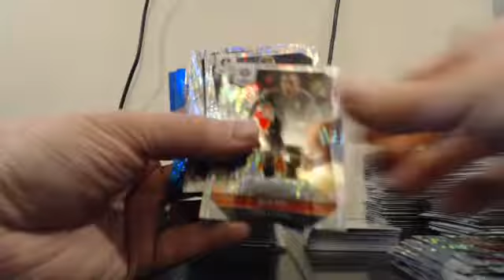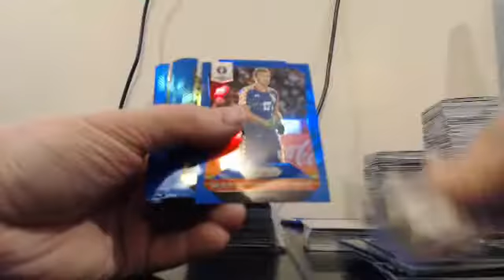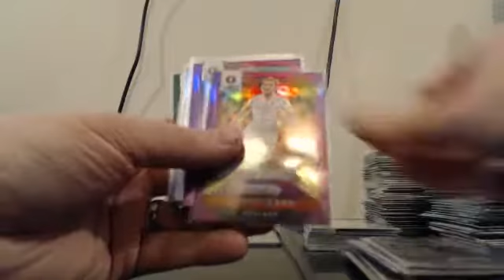2016 Panini Prizm Euro Full Case Team Break 2-5-17 PYT #16 Recaps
2016 Panini Prizm Euro Full Case Team Break 2-5-17 PYT #16 Recaps - Captured Live on Ustream